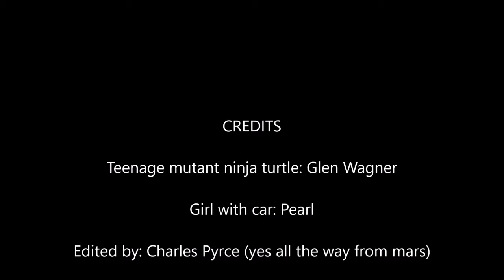Glen Lao Shi : Chinese II - Daily Life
This is for a project in my Chinese II class, depicting a day in the life of a student.